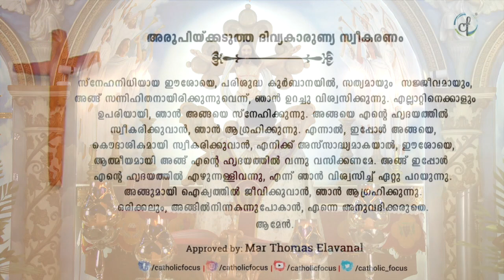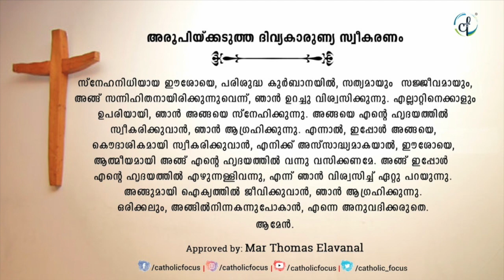Holy Mass in Malayalam || October 25 Sunday || Syro Malabar || Catholic Focus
Celebrant: Fr.  Joju Arackal
Church: St. Joseph's Forane Church, Powai